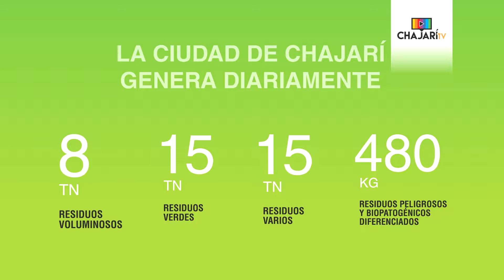Chajarí TV: Planta de Tratamiento de Residuos de Chajarí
Planta de Tratamiento de Residuos Sólidos Urbanos de la Ciudad de Chajarí, Provincia de Entre Ríos (Argentina). Conocé el impacto social y ambiental positivo que provocó la decisión de erradicar el basural a cielo abierto. Gracias a esta iniciativa y al trabajo constante de años, el Municipio de Chajarí es considerado ambientalmente sustentable debido a que sus políticas ambientales preservan la salud y la calidad de vida de todos los ciudadanos. ChajaríTV es una realización integral del equipo audiovisual de la Dirección de Comunicación Estratégica y Medios Públicos. ¡Mirá!